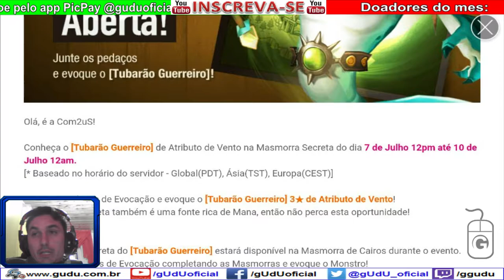#16 Sexta da evocação ⭐️⭐️⭐️⭐️ | Summoners War